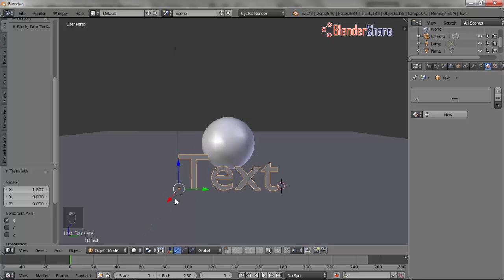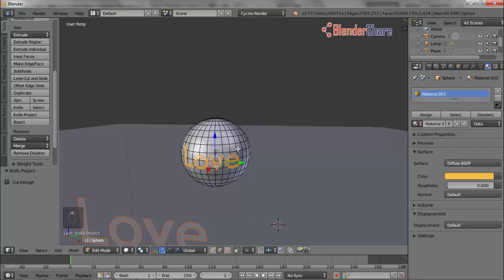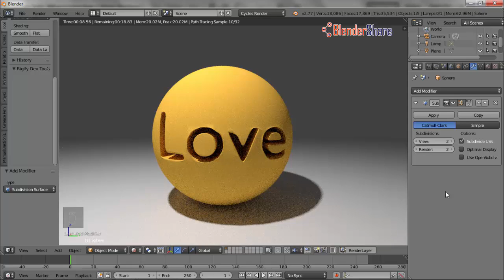How to carve text in about 2 minutes using Blender 2.77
In this video, we will learn how to carve text in about 2 minutes. . Let's get started.
Thank Silent Partner for great music - 7th Floor Tango.